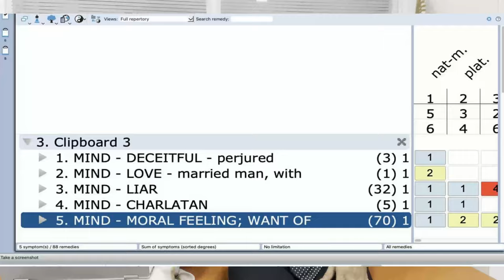{PART 2} COMPARATIVE MM OF IGNATIA VS NAT MUR |HHF|BY DR MITHUN LADIWALA AND DR SHILPA LADIWALA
Dr ladiwala homoeopathy clinic and research center

Raj and raj complex,1st floor ,near Chitnis Park square, opp hotel azra, Nagpur, Maharashtra 440032